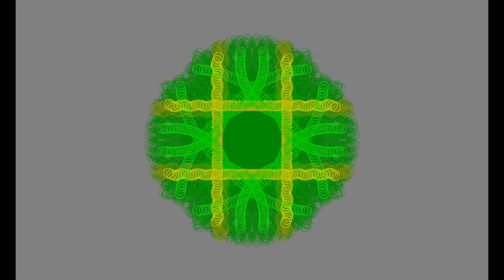Designing The Past